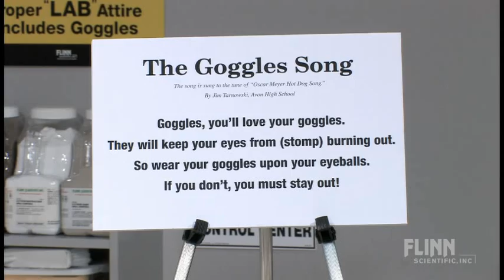Goggle Safety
Good humor, and a song too! Students love it when teachers are willing to poke fun at themselves in order to make a point.